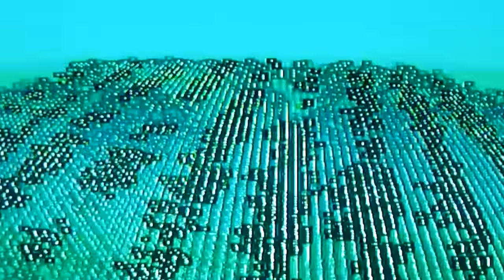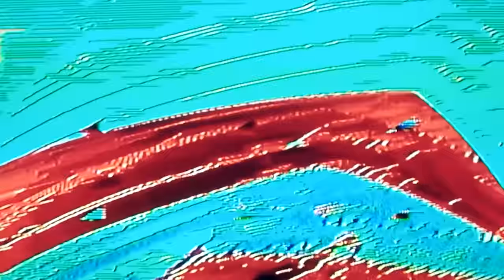XYN THI & FONOLEPTIC - ELECTROLYZER (full VHS version) / POINT#12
XYN THI & FONOLEPTIC - ELECTROLYZER (full VHS version)

POINTLESS GEOMETRY 2016 / POINT#12
polish audio/video cassette label
Limited edition of 25 copies / C30 cassette VHS
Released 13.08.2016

Sound: Xyn Thi (Rafał Zapała) - EMS Synthi VCS3 & computer
Video: Fonoleptic (Patryk Lichota) - feedback video (no-input, cctv cameras) & analog video effects, X-ray photos
Music recorded at Electroacoustic Music Studio (SMEAMuz), Academy of Music, Poznań August, 2016
Design: Darek Pietraszewski

Tracklist:
1. Cathode
2. Anode
3. Dynode